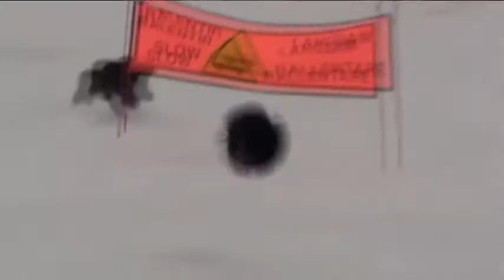entraînement bergers polonais Megève suite.avi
les nizs à Megève